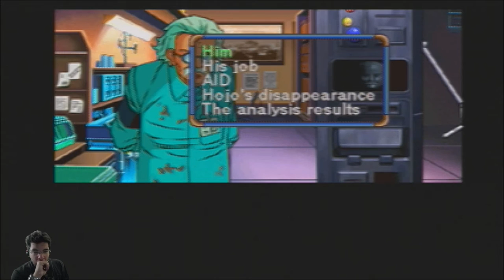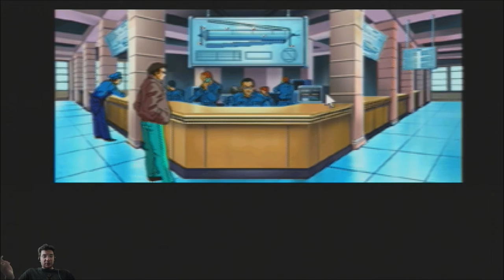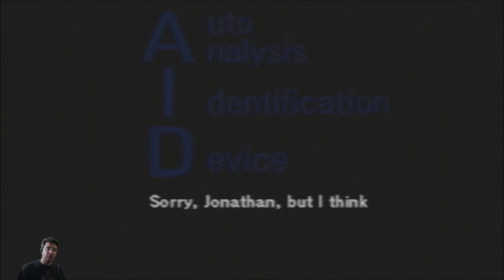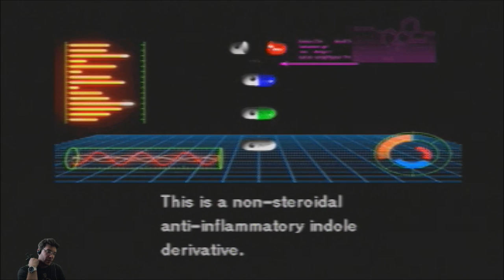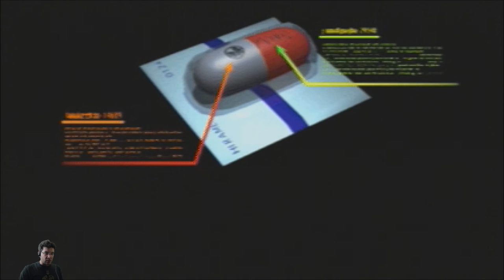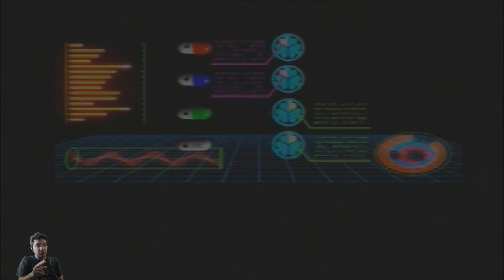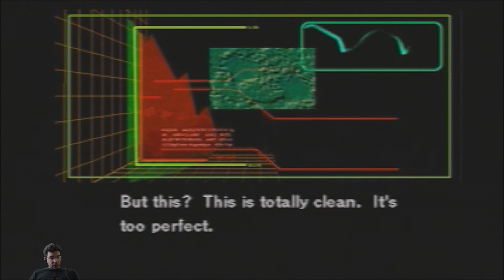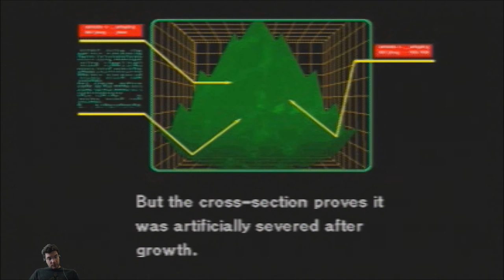Policenauts Part 8 - The NON-CO-OPerators